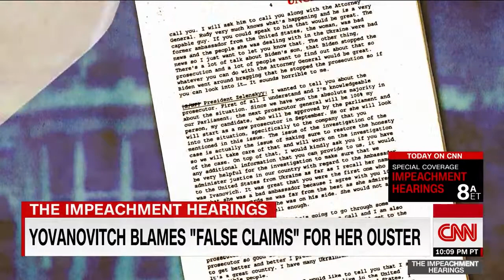Impeachment witness, Marie Yovanovitch called 'bad news' by Donald Trump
Newslinktv.com News Links T.V Political TV Channel Posting all current News Daily 24/7 365 Days From all major News Networks Cable News CNN FOX MSNBC Cspan Whitehouse Press Conference International News Elections Television Coverage Trump Press Conference  South American Venezuela Nicaragua Central America Cuba the United States Senate, Congress  Judicial Democratic Party Republican Party 2020 Candidates Elections Results Political Scandals Anderson Cooper Hannity Tucker Carlson  A.O.C Bernie Sanders Cumo NYC Bloomberg Grand Jurys CNBC Federal Reserve  Miami politics Fraud  Supreme Court  Senate Hearings   Russia Impeachment witness Marie Yovanovitch called 'bad news' by Donald Trump